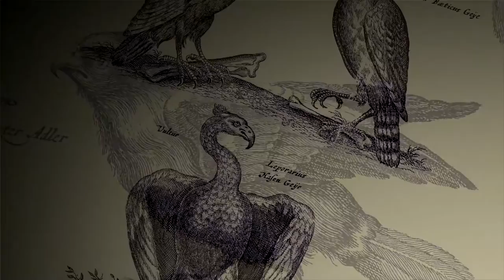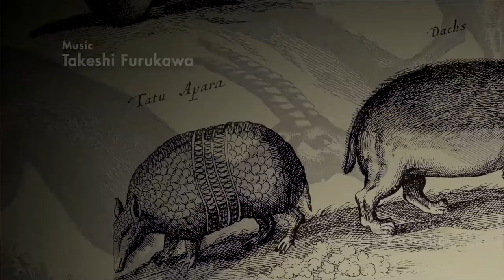The Last Guardian ║ Episode 1 : Trico ║ Super Vidya Brothers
Hello Vidyarinos, and welcome back! Today we have the privilege of debuting for you The Last Guardian, courtesy of the masters behind such gaming experiences as Shadow of the Colossus and ICO.  We befriend a big ol' doggo.

The Last Guardian is an action-adventure video game developed by genDESIGN and SIE Japan Studio and published by Sony Interactive Entertainment for the PlayStation 4. It was released worldwide in December 2016. In the game, the player controls a young boy who befriends a giant half-bird-half-mammal creature, Trico. He must manipulate Trico, such as by luring it with food, to reach remote places while evading enemies. The game was designed and directed by Fumito Ueda, and shares stylistic, thematic, and gameplay elements with his previous titles Ico (2001) and Shadow of the Colossus (2005).

Team Ico began developing The Last Guardian in 2007. It was announced at the 2009 Electronic Entertainment Expo with a planned release in 2011 exclusively for the PlayStation 3 console.The game suffered numerous delays; Ueda and other Team Ico members departed Sony, and hardware difficulties forced the game to be moved to the PlayStation 4 in 2012. Ueda and his studio genDESIGN, composed of several former Team Ico members, remained as creative consultants, with Ueda continuing as director and Sony's internal Japan Studio handling technical development. The Last Guardian was reintroduced at the Electronic Entertainment Expo 2015 for its 2016 release.

The Last Guardian's story is framed as a flashback narrative told by an older man recounting his experience as a young boy meeting a giant, feathered creature, resembling a griffin, named Trico (トリコ Toriko?). The name of the creature can be taken to mean "prisoner" (虜 toriko?), "baby bird" (鳥の子 tori no ko?), or a portmanteau of "bird" (鳥 tori?) and "cat" (猫 neko?).

In the flashback's present, the boy has been kidnapped "under mysterious circumstances" and taken to a large expansive castle. The boy wakes to find tattoos on his body he did not have before being kidnapped. The boy finds a way to escape captivity, and encounters the creature Trico, chained up and with numerous spears and arrows sticking out from its body. The boy helps to remove the weapons, and though Trico is initially hostile to him, the creature slowly starts to accept the boy's care and guidance. Together the two work to escape, avoiding or attacking guards that patrol the castle seeking to recapture them. Much of the game is set around the developing friendship between the boy and Trico.

The Last Guardian is a third-person perspective game that combines action-adventure and puzzle elements. The player controls the unarmed boy who can run, jump, climb and perform other actions similar to the gameplay in Ico and Shadow of the Colossus. The player may also need to use the environment to silently move around or defeat shadow-being guards, though initially the boy is weaponless. The guards, although slow-moving, can capture the boy, and if the player is unable to free the character in time, the game will be over.

The player's movements are augmented by interaction with Trico, whom the boy can climb upon and ride. As stated by Ueda, Trico is "driven by animal instincts", and it is up to the player to guide the creature, "taking advantage of his natural behavior" to complete puzzles.